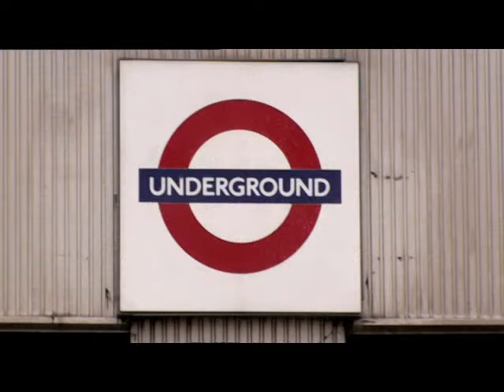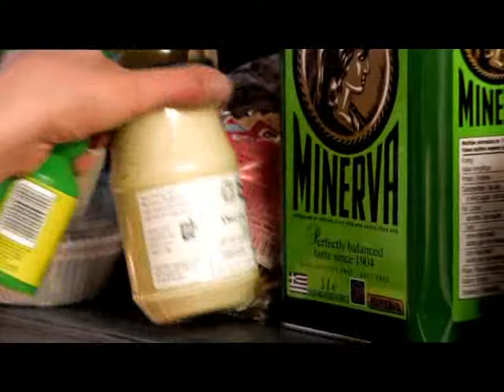Nigella Express: Against The Clock (S01E02)